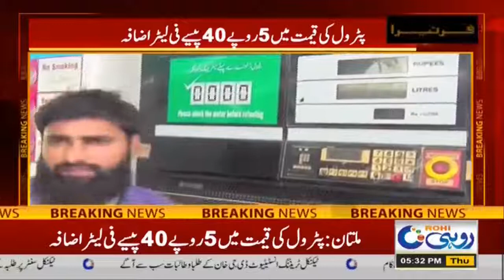Public Reaction On Petrol Prices Hike